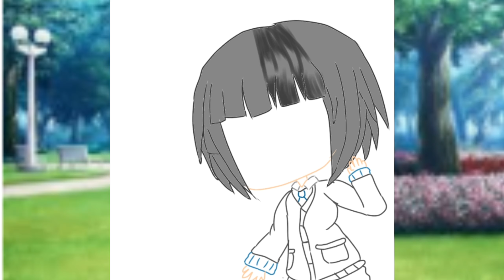Speed edit [semangatmirai]